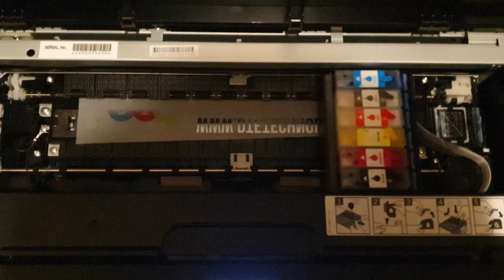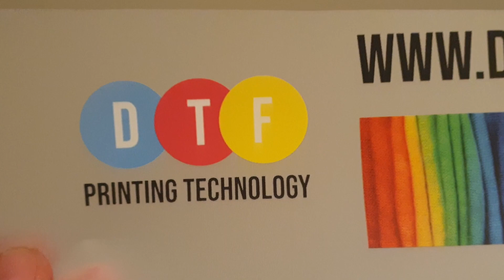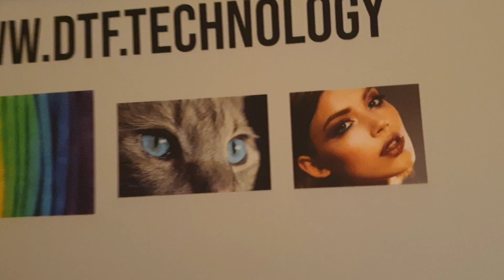How To Convert An Epson XP-15000 Printer To Print DTF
In this video I go through the process of converting an Epson xp-15000 printer to print DTF.